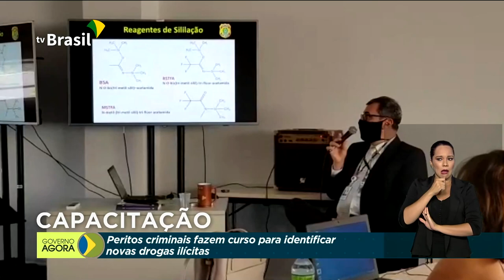Peritos reforçam capacitação para identificar de novas drogas ilícitas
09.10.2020 - Curso do Projeto Minerva reforça capacitação de peritos criminais de todos os estados na identificação de novas drogas ilícitas em circulação no país. Seminário online reúne governo e sociedade civil na discussão de projetos para habitação social.